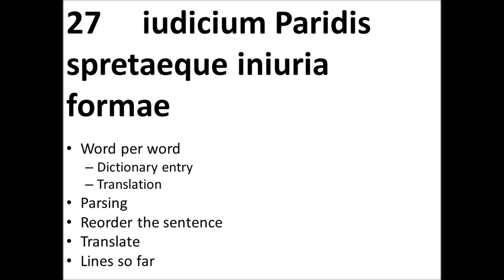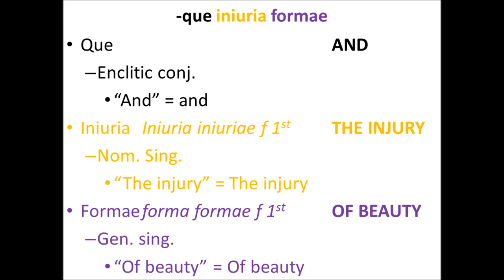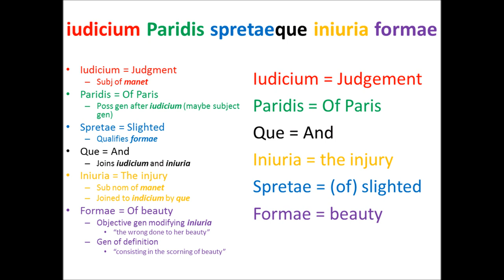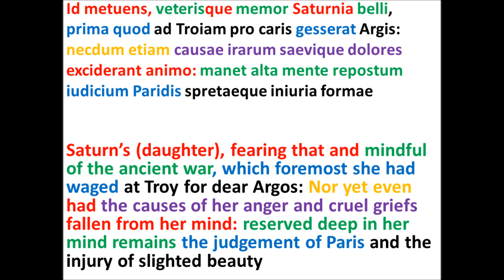Parsing Virgil's AENEID Book 1.27 (5/7)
--iudicium Paridis spretaeque iniuria formae